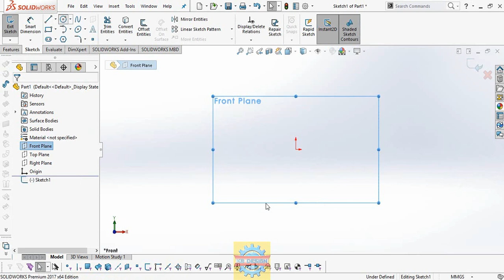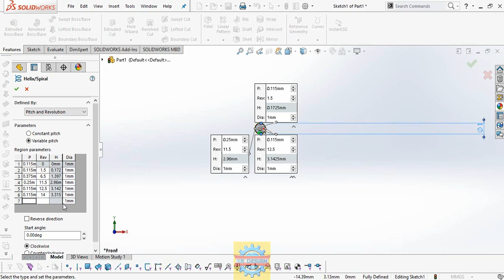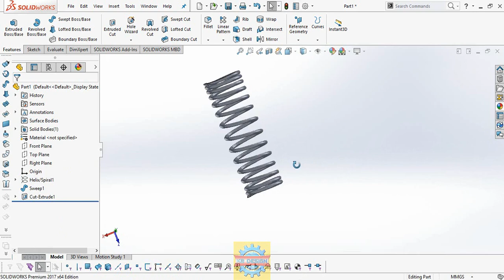「DESIGN 09」 HOW TO DRAW MULTI PITCH SPRING - SOLIDWORKS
HOW TO DRAW MULTI PITCH SPRING - SOLIDWORKS

Contact Facebook for works Mechanical Shirts